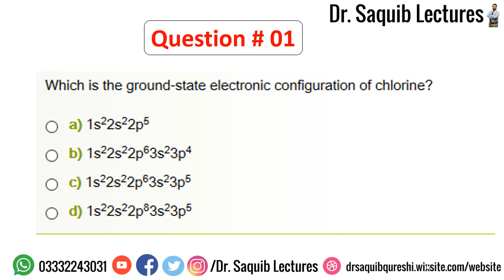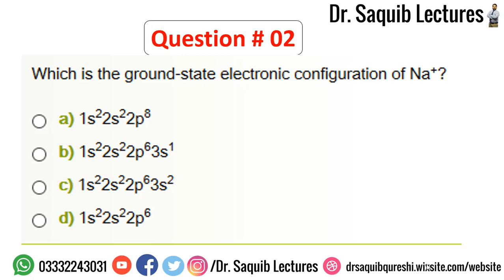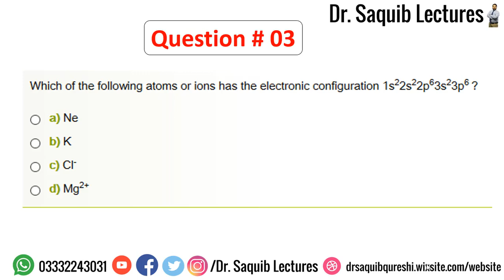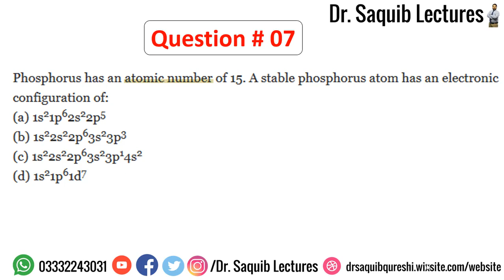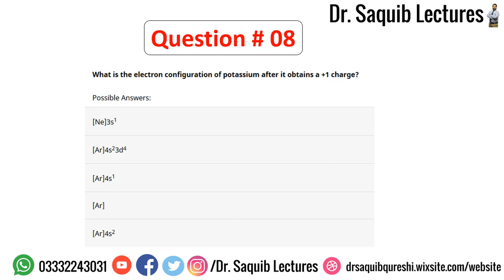Electronic Configuration MCQs Test I Practice MCQs Electronic Configuration I Dr Saquib Lectures